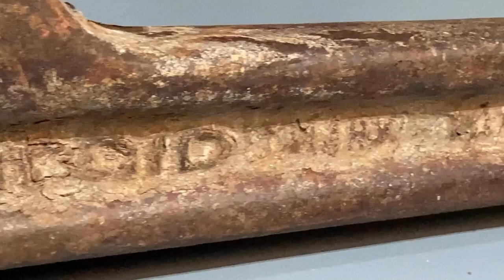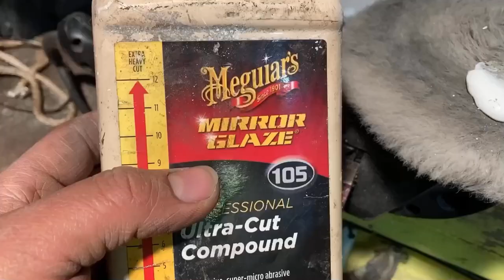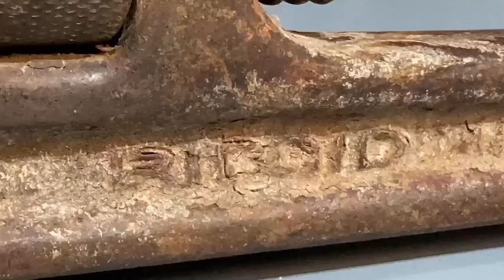Restoring Ridgid wrench #24 restoration of old tools